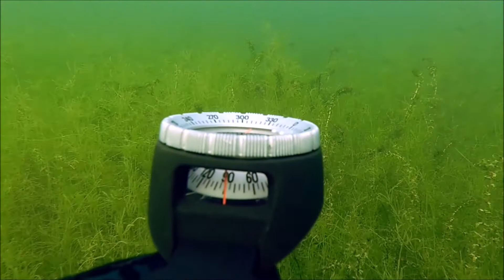Maandagavondduikje Mill, 26 juli 2021